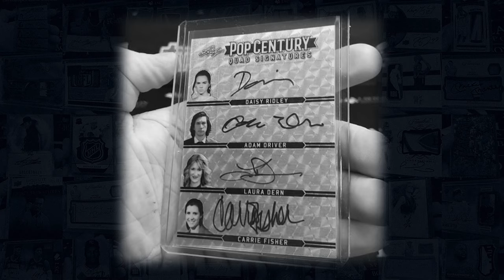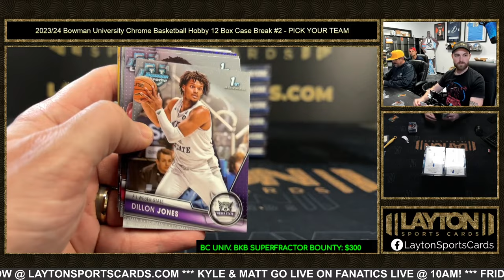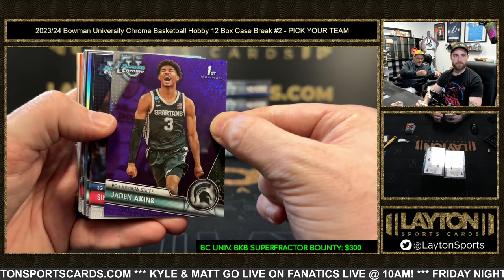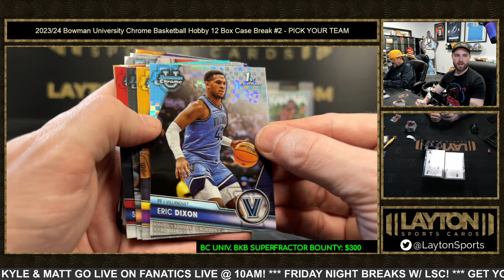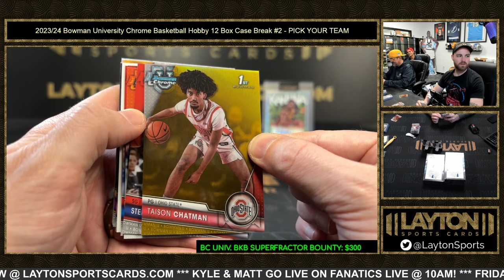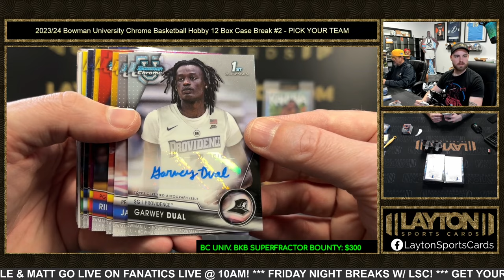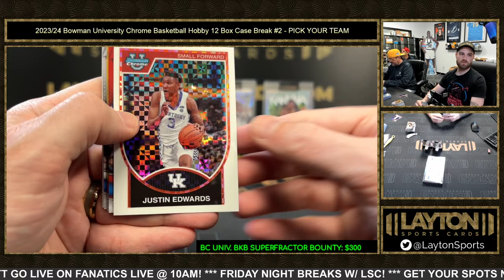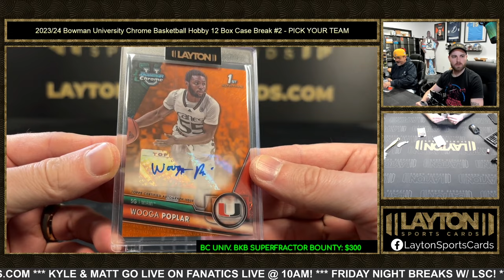THIS STUFF IS FIRE! 2023/24 Bowman University Chrome Basketball Hobby 12 Box Case Break #2